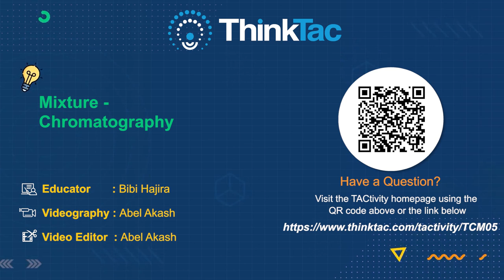Mixture - Chromatography | ThinkTac | DIY Science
There are various methods to separate all kinds of mixtures. One of the most interesting and "colourful" methods of separation is one known as Chromatography, where different pigments interact with a specific material in different ways and so the pigments separate. Here, we use pigment extracted from the Bixa seed (lipstick tree) placed on a filter paper. Water is then drawn up using a wick and the colours separate at different radii as they interact on the wet filter paper.